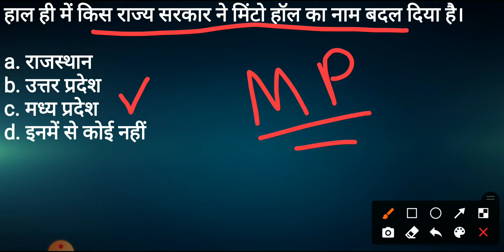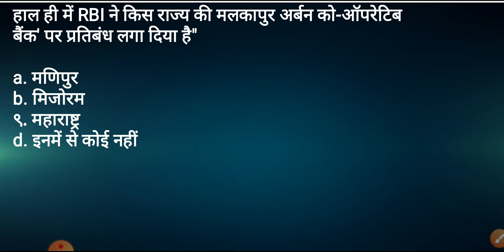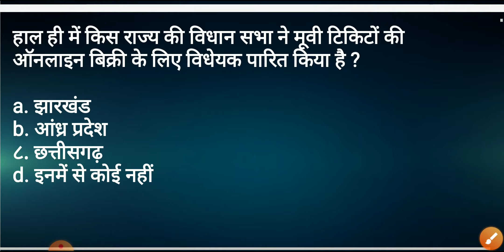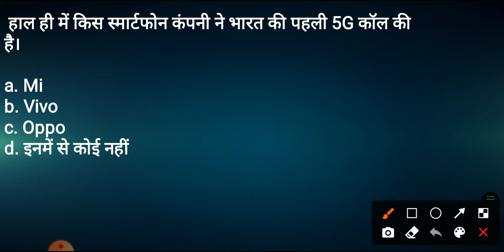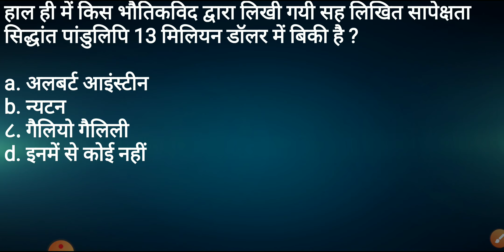Current affairs||Today's Current affairs|Current affairs in hindi |SSC GD pape|2021 Current affairs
Current Affairs | Today's Current Affairs| current Affairs| Current affairs in hindi |GK| Dose #1

Today's Current affairs PDF :-